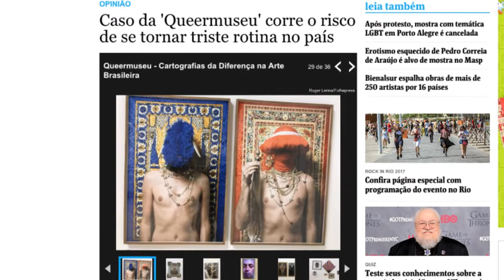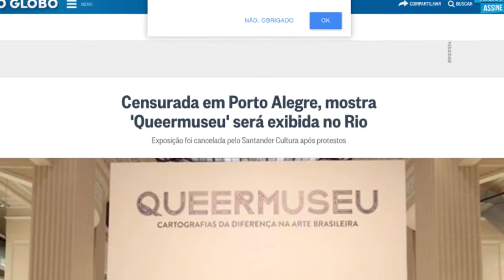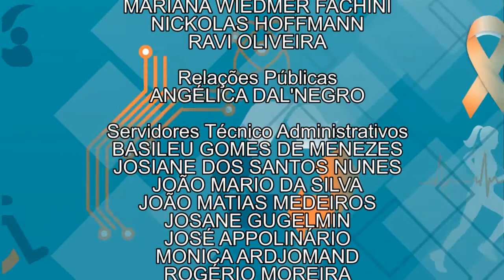Plural | Queermuseu (29/09/17)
A exposição Queermuseu - Cartografias da Diferença na Arte Brasileira, que aconteceu em Porto Alegre - RS, reuniu 270 trabalhos de 85 artistas que abordavam a temática LGBT, questões de gênero e de diversidade sexual. Financiada pela lei Rouanet, a exposição gerou diversas polêmicas em relação ao seu conteúdo e foi fechada após pressão popular.

Com base nisso, a arte é livre para criticar e expressar a sociedade? Quais são os seus limites éticos e jurídicos?

Para debater sobre este tema e responder essas questões, convidamos ao estúdio o professor do Departamento de Artes da UFPR Paulo Reis, e o professor de Direito e coordenador do projeto de extensão "Clínica de Direito e Arte" da UFPR, Marcelo Conrado.